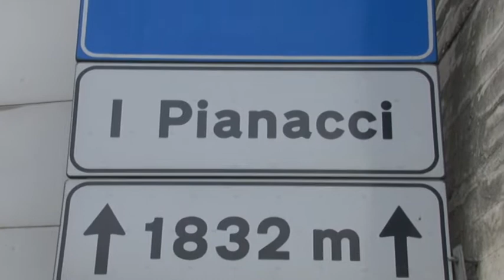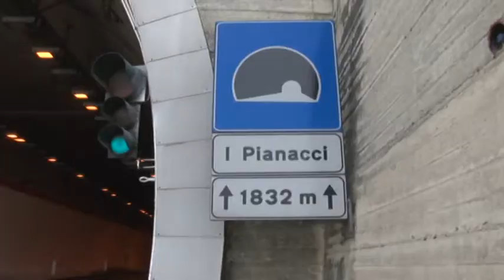Quale futuro per la variante SS16?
Del futuro della variante alla Statale 16, l'asse attrezzato che attraversa l'area metropolitana, si è discusso in un convegno a Montesilvano alla presenza del presidente della commissione lavori pubblici del senato, Altero Matteoli. Servono almeno 100 milioni per il completamento dell'asse viario, ma soprattutto, bisogna riportare l'opera nell'agenda del governo